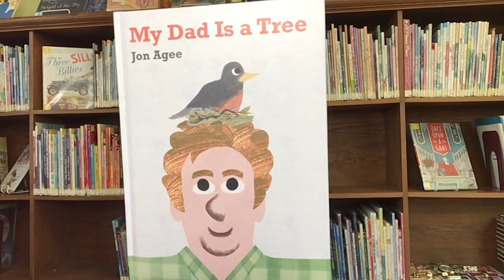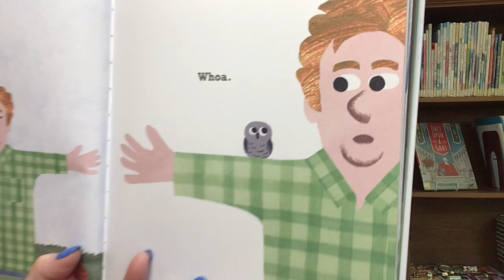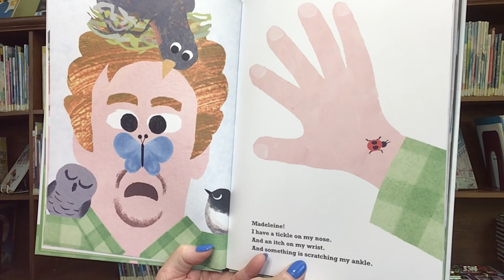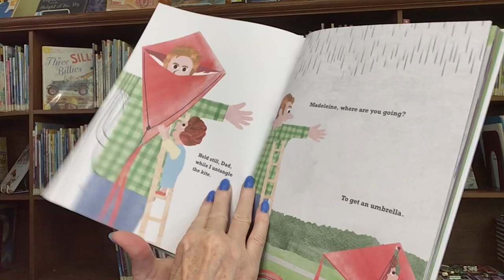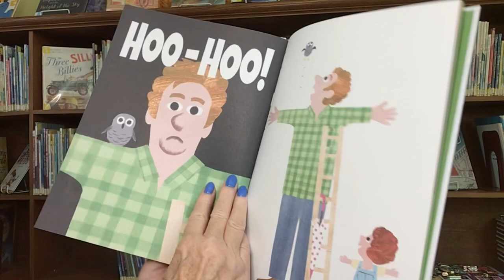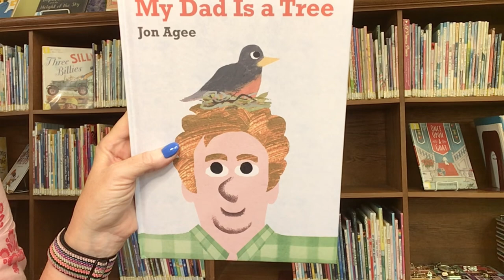Story Time with Miss Cindy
Read aloud picture book, My Dad Is A Tree, written by Jon Agee and published by Rocky Pond Books.